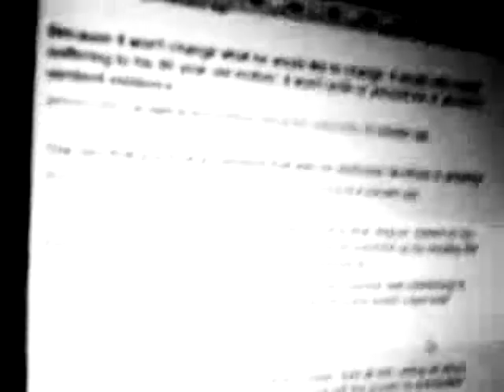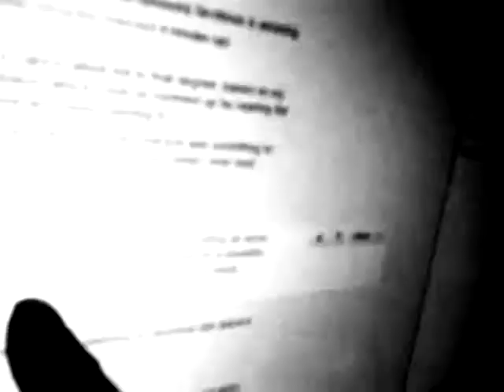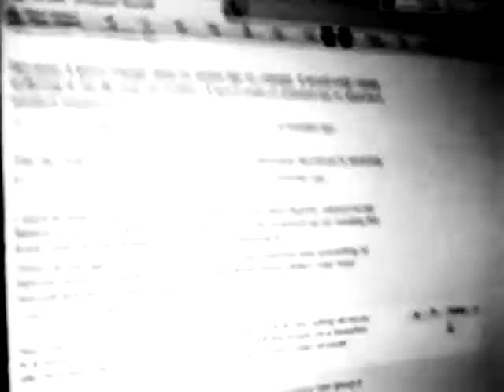Glorious Nothing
Philosophy: inmendham